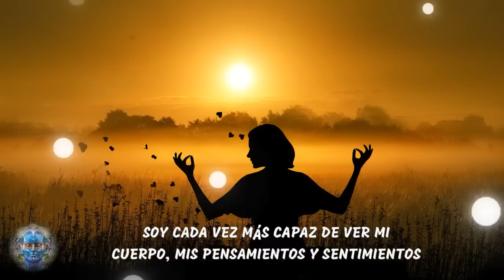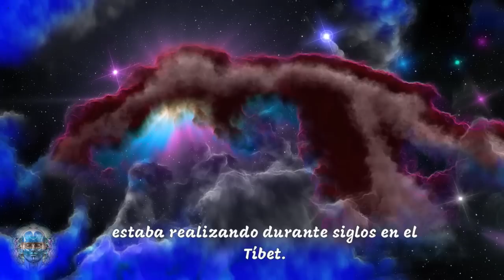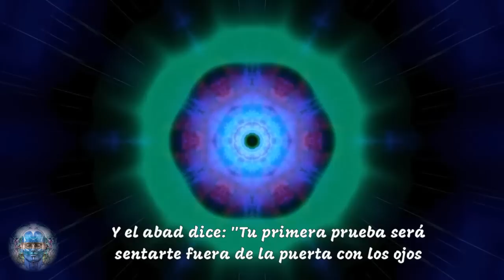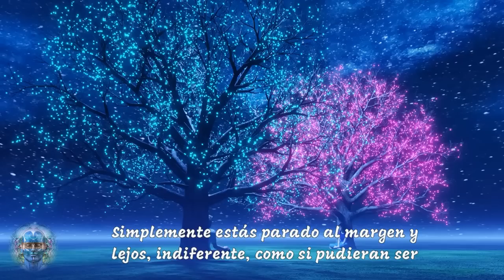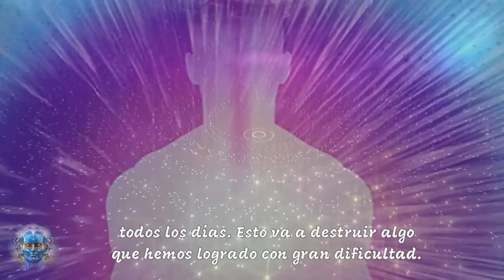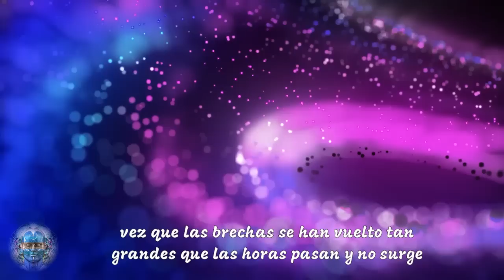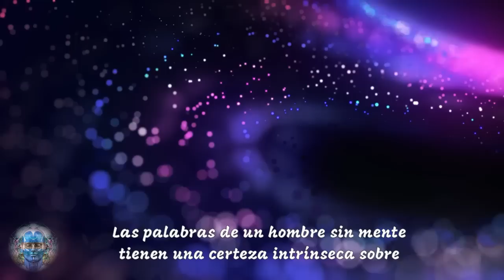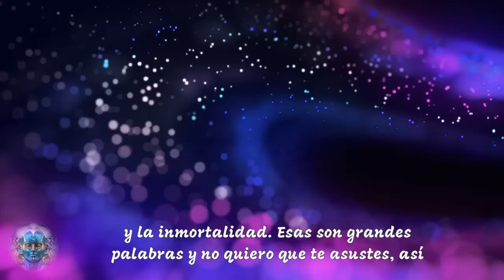ESTE PODEROSO MENSAJE ESTUVO OCULTO POR MUCHO TIEMPO! | SABIDURÍA DEL MAESTRO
--- La meditación cubre un peregrinaje muy largo. Cuando digo "la meditación es presenciar", es el comienzo de la meditación. Y cuando digo que "la meditación es no-mente", es la culminación del peregrinaje. Ser testigo es el comienzo, y la no-mente es el cumplimiento.---